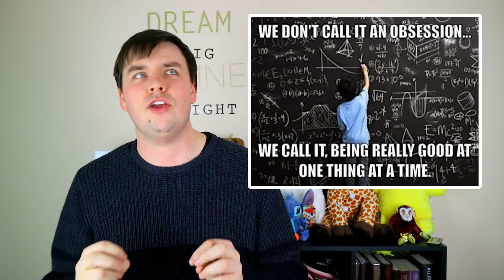Reacting To Autism Memes - World Autism Awareness Week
Reacting to autism memes has been a running series of videos on my channel where I search for autistic memes or memes that relate to autism and share them with you. This video is no exception to that theme as I share with you some of my favourite memes I've found online. I do this in an effort to make autism more relatable and for people to understand different aspects of autism through the internet's love of a good meme.

What is your favourite meme out of this list? Do you have an autism-related meme you want me to react to online?

This video is apart of a series for World Autism awareness Week or WAAW:

WAAW is a time for autistic people and families of autistic people to come together in order to spread awareness of autism around the world. The Autism Awareness Week is running from April 1st to April 7th with World Autism Awareness Day being on 2nd April 2019.

📢 If you like this video help others enjoy it by adding captions in your native language

*ABOUT ME*
Videos on autism from the perspective of an autistic adult. Sharing my autism experiences to help other autistic people and autism families to improve understanding of autism.

Hello indie people, I'm Andy and I have Autism Spectrum Disorder (ASD). I make videos on autism from the perspective of an autistic adult. Sharing my autism experiences to help other autistic people and autism families to improve understanding of autism.

This channel is focused on raising autism awareness & acceptance of autism. To try and change attitudes towards autism, to educate people about autism for those who are new to the autism world.

***New Videos Weekly: Tues & Fri***

So if you are on the spectrum, know someone with autism or are working professionally in the autism field and want to learn more about autistic people then consider subscribing and turning on the notification bell to see all future videos.

🔊Intro & Outro song: I've Seen by Dyalla (Downloaded through SoundCloud.

🔊Other music: Deliberate Thoughts - YouTube Music Library